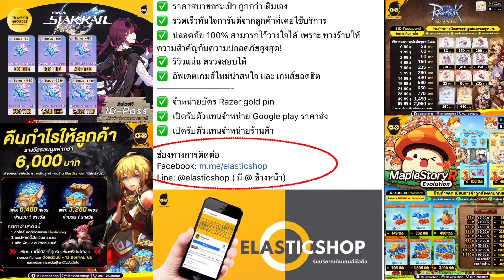Reverse1999 รวมแก้ปริศนา ตัวเลข-อักษร เนื้อเรื่อง-Event ได้เพรช หมีทองเยอะคับ